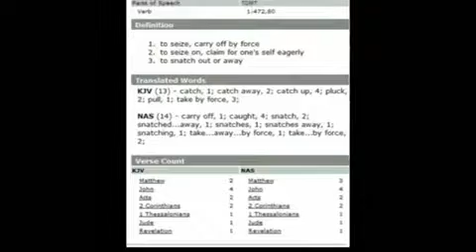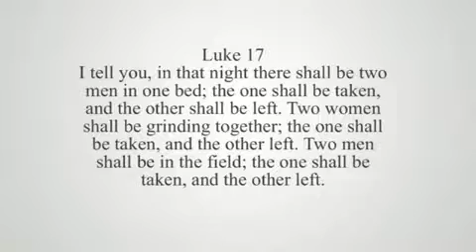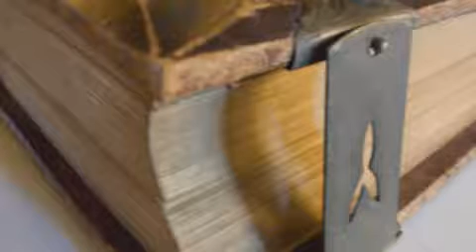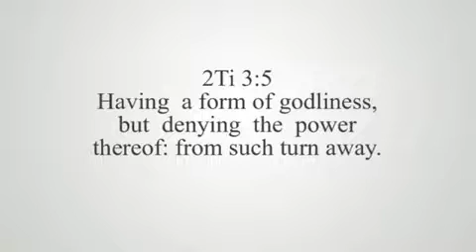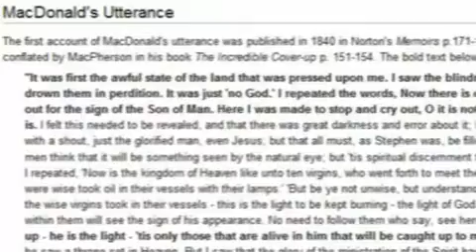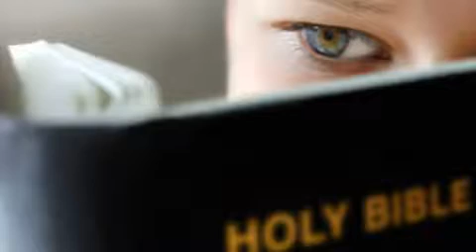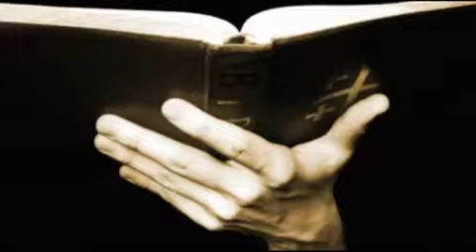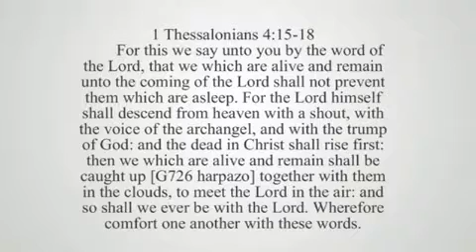Another Crazy Rapture Theory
A Video mirrored by Christian Researcher and Evangelist Chris White for more: and check out his main .

The little time of trouble wherein Christians are martyred that all the false preachers claim happens AFTER a so called secret rapture and during a 7 year .

10 BioShock Infinite Burial at Sea Episode 2 Theories to Blow Your Mind: The new BioShock Infinite Burial at Sea episode 2 trailer lit up the forums with .

Why do we have this pre-rapture or rapture theory? Well' I was asked so I responded. The question really to be answered is where did this come from and who .